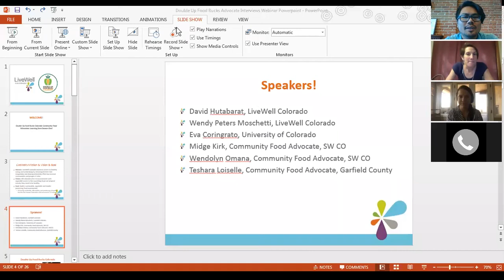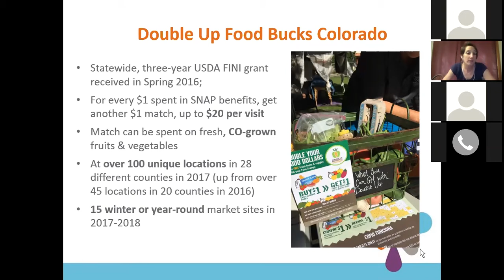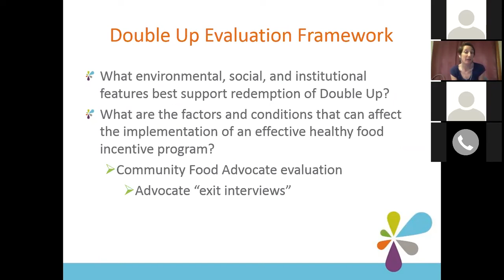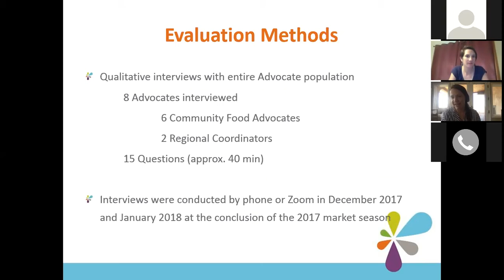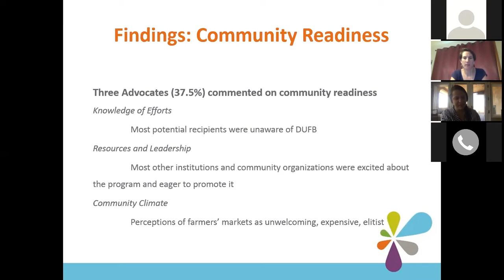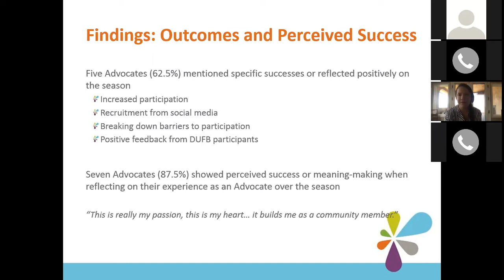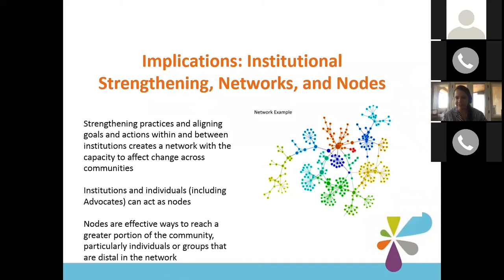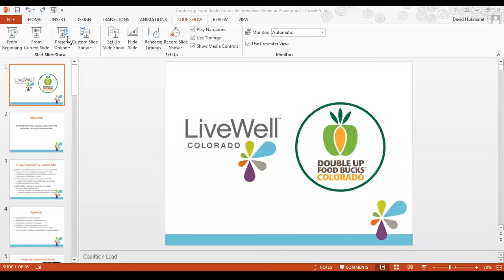Double Up Food Bucks Community Food Advocates Webinar